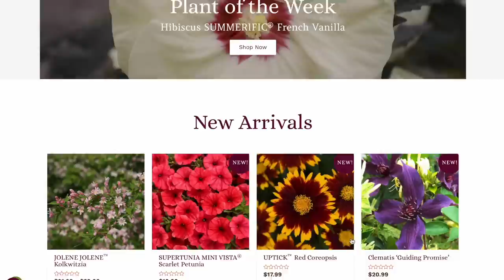Visiting Heidi at Garden Crossings! 🌸🌻🌺 :: Proven Winners Signature Garden Tour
Welcome Gardeners!  First stop on my trip is to see the Proven Winners Signature Garden at the Garden Crossings Garden Center with Heidi!  You’ve probably seen her on YouTube and Instagram.  She has an awesome channel, a fantastic garden center and a sensational garden which is now a Proven Winner Signature Garden!  It deserves the title because it is unreal! 🌸 Enjoy!

“The earth laughs in flowers.’ -Ralph Waldo Emerson

🌸 Garden Crossings Website and Shop (THEY SHIP PW!)

M E R C H A N D I S E

B R A N D S I W O R K W I T H

417 Mace Blvd Ste J # 238

This video is not sponsored, however some plants and equipment that I use in my garden have been provided to me to try out!